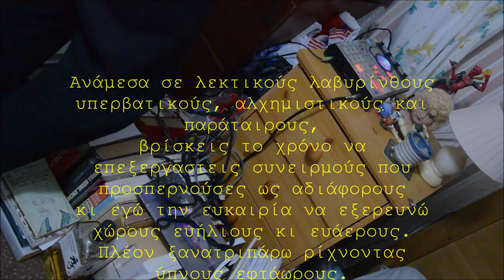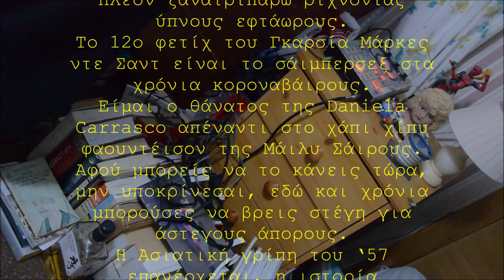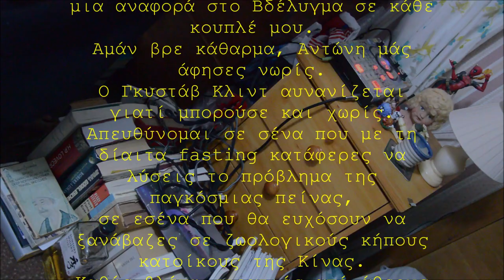Plankhton & onesecafterthelaughter - quarantine rap challenge, 2020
Με πρόσκληση από Αλχημιστή (45) και Υπερβάτη (Χίμαιρα), και παίρνω αφορμή να μεταφέρω την πρόσκληση σε δύο άτομα που θα ήθελα να ακούσω, Δεκευτράπελο και Ad-libia (Jumping Judas)